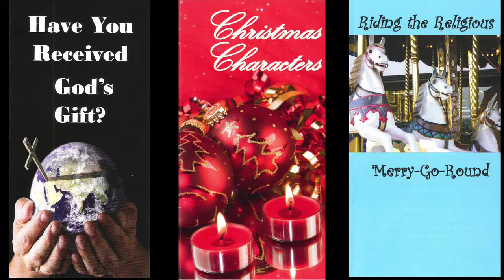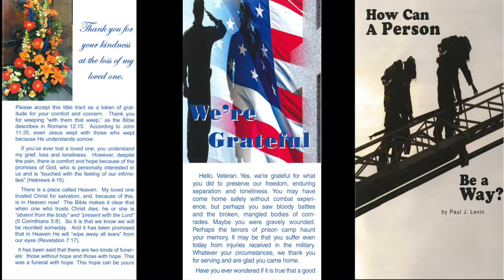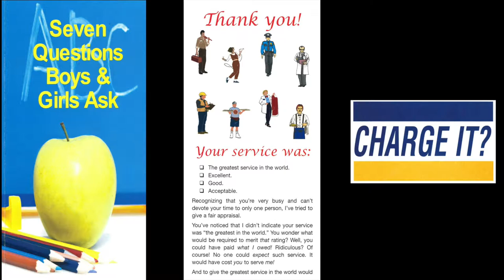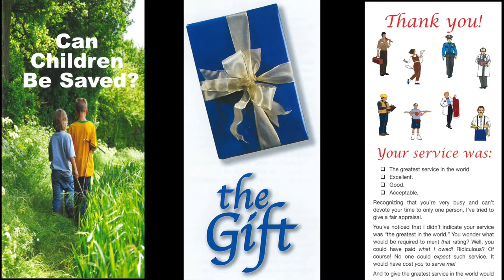Cancelling Their Company (2 Thes. 3:13-15)